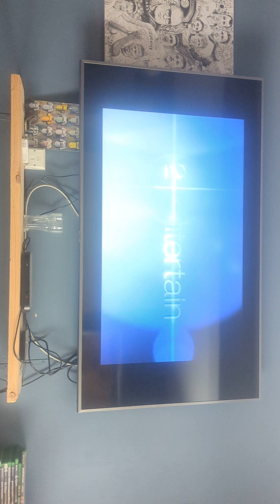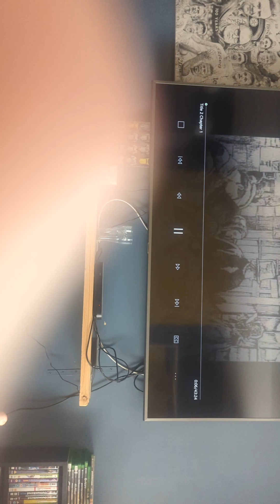Start of Blackadder Remastered : The Ultimate Edition Disc 5 2009 UK DVD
Start of Blackadder Remastered: The Ultimate Edition Disc 5 2009 UK DVD. DVD release date: Monday 15th June 2009.
Here is the order:
1. 2 Entertain copyright warning (2005 to present).
2. 2 Entertain Video ident (2005 to present).
3. BBC DVD ident (4:3 full screen variant) (1997 to 2010).
4. Main menu.
5. Blackadder's Christmas Carol scene selection menu.
6. Start of Blackadder's Christmas Carol.